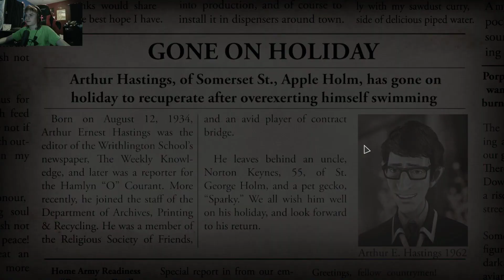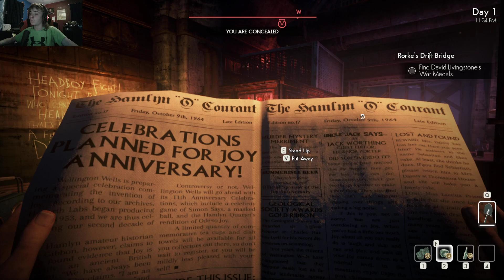WE FEW HAPPY hitting people with a shovel part 2